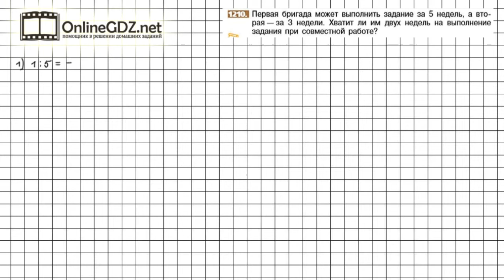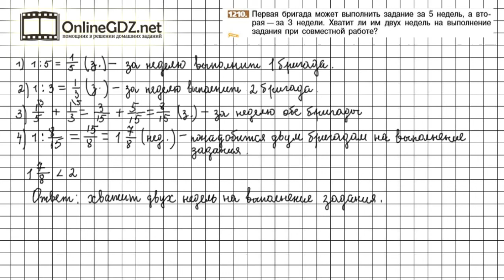Задание №1210 - Математика 6 класс (Никольский С.М., Потапов М.К.)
В номере 1210 необходимо решить задачу на совместную работу. Задача аналогична заданиям №№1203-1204. Предлагаем вам посмотреть наше видео с решением.